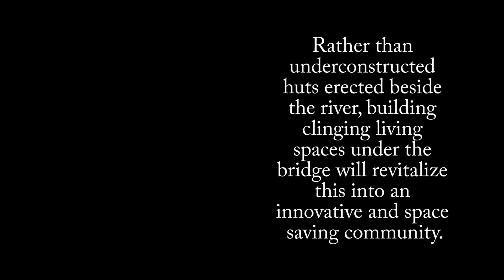Parasitic Architecture for Settlers Under the Bridge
This is a requirement in Biology 403 that attempts to look for ways to mimic certain organisms into the concepts of parasitic architecture in our locality.
We found the problem of informal settlements under the bridges as imminent and potentially adaptive to the concepts of parasitic architecture that will provide better living conditions.

Ethnic music by Tugma
Water strider videos by Harvard University